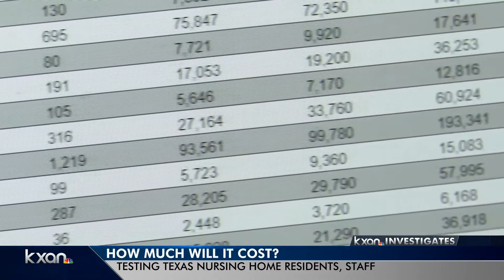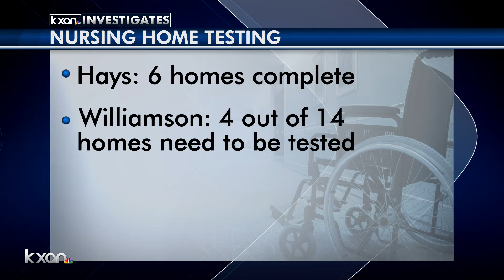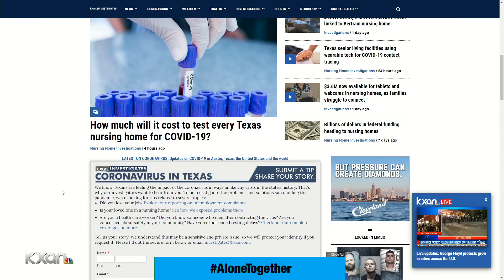How much will it cost to test every Texas nursing home for COVID-19?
Avery Travis reports.